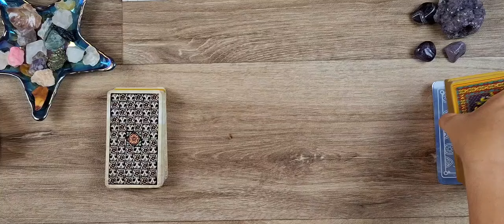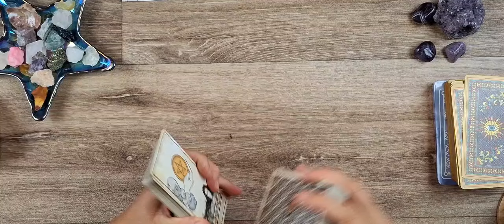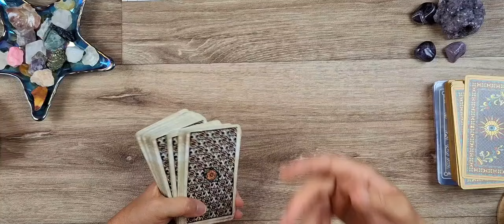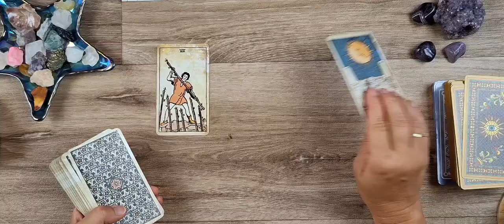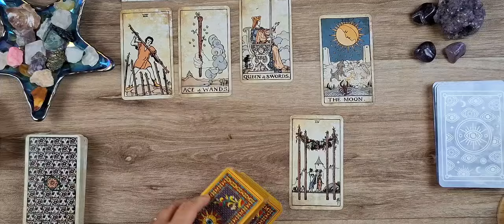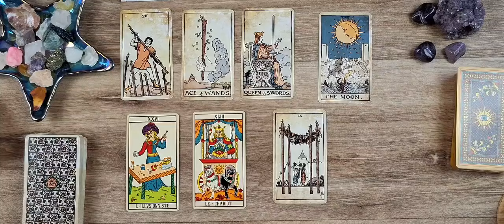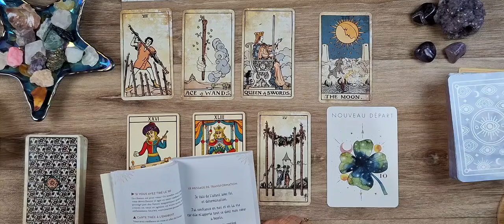CAFÉ TAROT ☕️ 🔮 Mardi 16 juillet